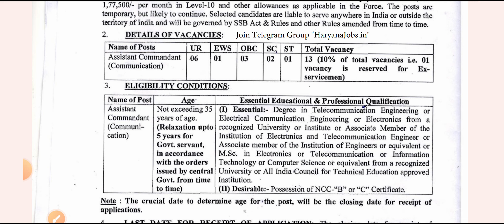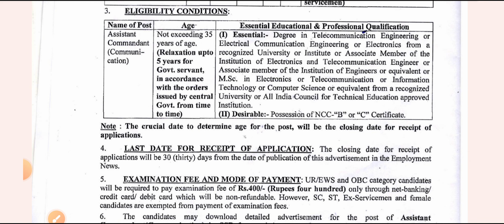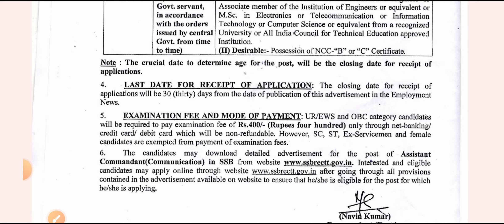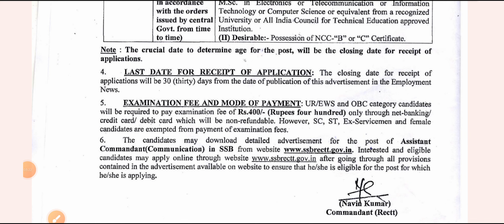SSB CONSTABLE NEW VACCANCY 2023[[ SSB NEW VACCANCY ASSISTANT COMANDENT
SSB CONSTABLE NEW VACCANCY [[ SSB CONSTABLE NEW VACCANCY
SSB CONSTABLE TRADESMAN 2023.
SSB CONSTABLE NEW VACCANCY 2023
SSB TRADE TEST
SSB PHYSICAL
SSB MERIT LIST
ASSAM RIFLES NEW VACCANCY 2023